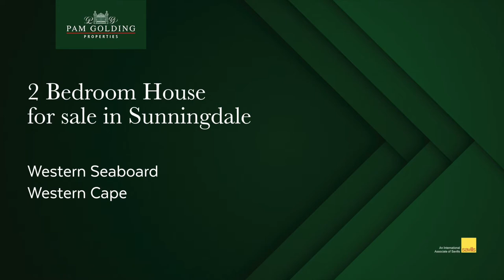2 bedroom house for sale in Sunningdale | Pam Golding Properties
Delightful starter home with double garage. Beautifully presented free-standing home in central Sunningdale, within walking distance to the West Coast Village Shopping Centre, Netcare Blaauwberg Hospital, sports centre and schools.  The home comprises of an open-plan living area, which opens out onto a patio and garden. There is a fitted kitchen area, with a separate scullery and two double bedrooms each with their own bathroom. Excellent security, trellis doors on all doors and windows, plus an alarm system.

For additional information about this 2 bedroom house for sale in Sunningdale and other property listings or find out more about Sunningdale Property for sale, or to rent